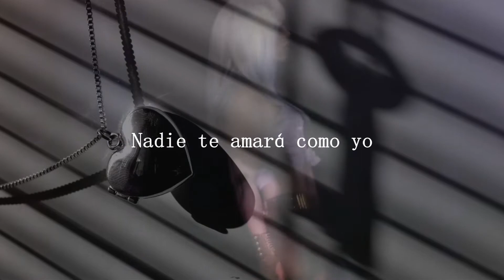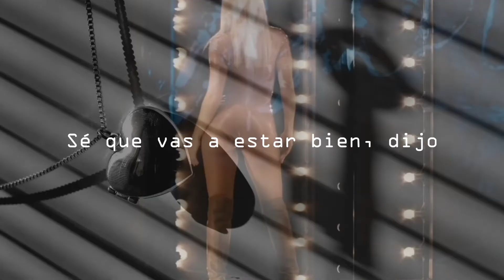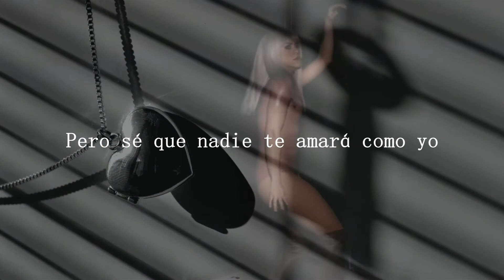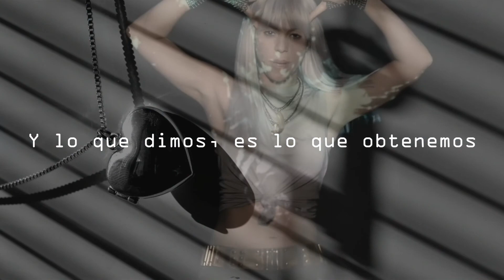Shakira - Black M - Comme moi (Traducida) Lyrics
Découvre le clip officiel de Black M feat. Shakira "Comme moi"
"Eternel insatisfait" maintenant disponible:

Réécoute le dernier album de Black M "Les yeux plus gros que le monde" en intégralité

Paroles :
I'm living with a broken heart
Never meant to do you harm
Don't ever wanna see you cry, again
And everybody hurts sometimes
I Never meant to do you wrong
I know you're gonna be just fine

J'ai prié pour nous, tard le soir
Tu m'as tourné le dos plus d'une fois
Personne ne t'aimera comme moi
Maintenant faut me laisser m'en aller
Faut me laisser, t'es condamnée
Tu m'as délaissé depuis tant d'années
Mais saches que personne ne t'aimera comme moi

J'avais des problèmes, tu t'en foutais
Des problèmes de riches, on m'a vu manger seul au Fouquet's
Pour toi j'aurai tout fait, je me serai laisser étouffé
Façon de parler, mais tous les hommes sont pas pareils
Rends-moi la pareil ou alors on arrête
Je m'étais juré que tu serais la seule dans mon harem
Oui, tu ressembles à ma reum, c'est pour ça, j'suis piqué
Mais dis-moi de quoi t'as reu-p', on est juste en train de s'expliquer

I wish we could go back in time
See the world with different eyes
Knowing what we both know now
Could me make it work somehow?
We said, what we said
And what we make, we can't unmake
And what we get is what we get
And this is what we're stuck with now
Do you remember how you use to get lost in my eyes?
(I remember)
Do you remember how you promise you never say goodbye?
I remember, I remember, I remember

Faut me laisser m'en aller
But we said, whatever that we said
And what we make, you know we can't unmake
And what we get is only what we get